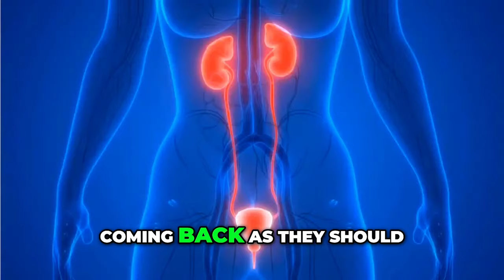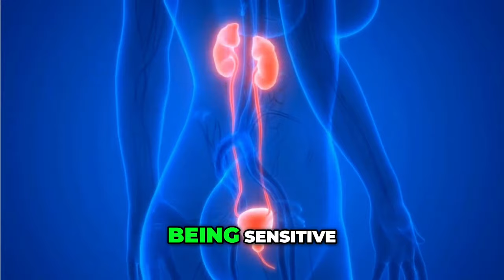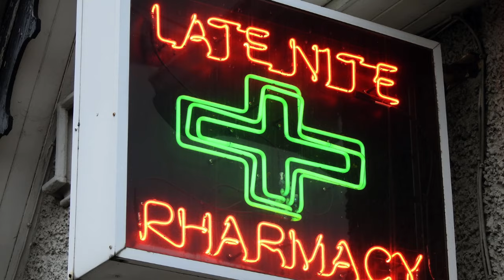Doctor Explains: Why Do Urine Tests Miss Infections 🔍🔬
Discover the limitations of urine tests in detecting urinary tract infections and why they may sometimes yield negative results when you have an infection.
Understand the importance of considering alternative diagnostic methods for accurate UTI diagnosis.

⚡️NEW!